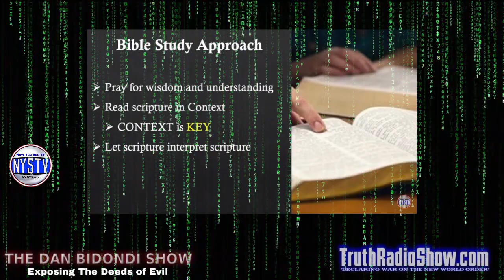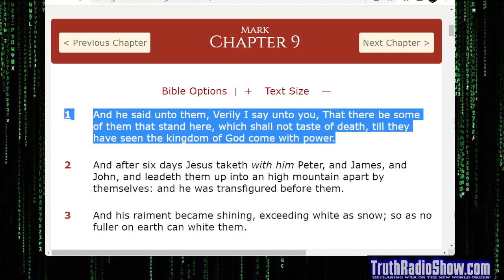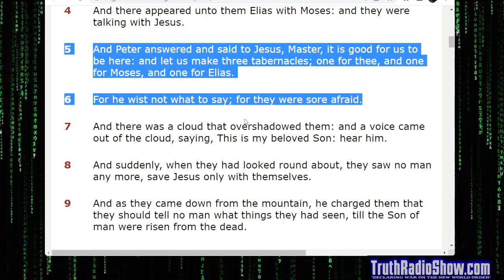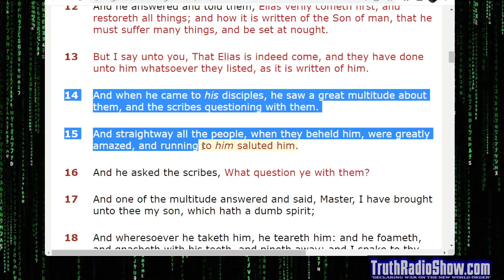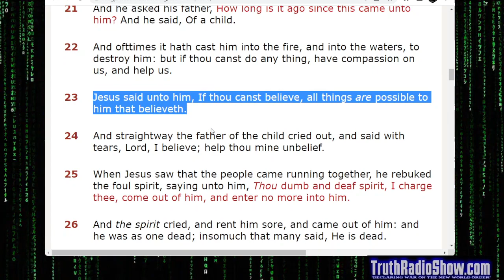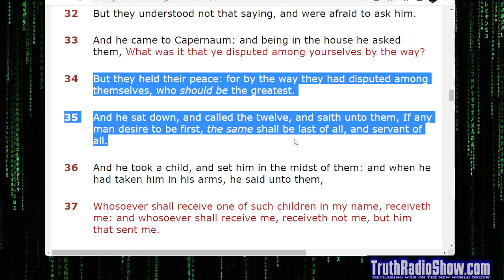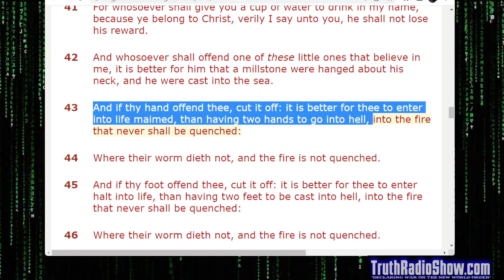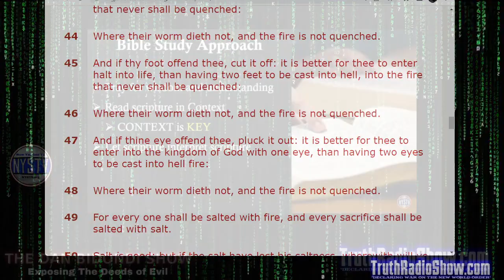Discussing The Book of Mark Chapter 9 - The Dan Bidondi Show Bible Series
Comprehensive Study of The Book of Mark Chapter 9